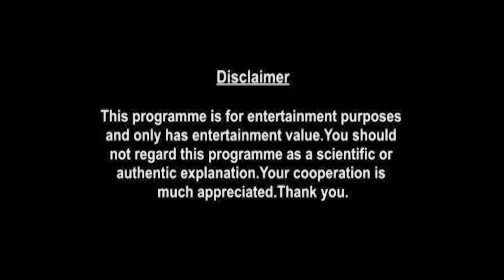Taurus Weekly Horoscopes Video For 6th December 2021 | Preview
Here is your 6th December Weekly Horoscope. In this video we will be covering your health, education, romance, relationship, career, job, profession and conclusion within this Weekly Forecast. Please note that this horoscope video is based on your Moon Sign.

shop/astrology-services/whats-my-moon-sign/

▶ About Prakash Astrologer:

to see what Prakash Astrologer can